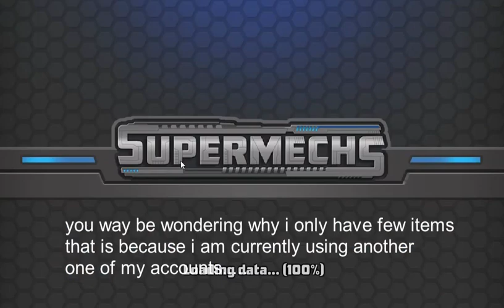testing out DISINTEGRATION (ft. desert snake and terror cry) - Super Mechs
helloe eveone todai imma gonna trai an test som good ol woepon. enjoie